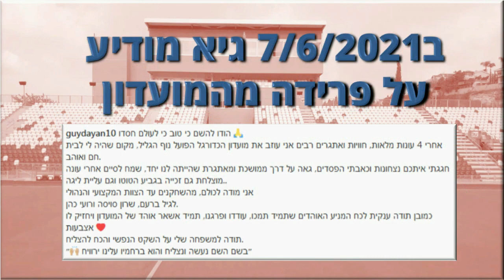תודה רבה גיא דיין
ביום שני 7/6/2021 הודיע גיא דיין כי הוא עוזב את הפועל נוף הגליל.

גיא דיין שיחק בהפועל נצרת עילית / הפועל נוף הגליל במשך 4 עונות.

רצינו להודות לו בסרטון שיסכם את התרומה האדירה שלו למועדון.

0:22 בעונת 2017/18 כבש 13 שערי ליגה במדי הפועל נצרת עילית
2:04 בעונת 2018/19 כבש 12 שערי ליגה במדי הפועל נצרת עילית
5:37 בעונת 2019/20 כבש 5 שערי ליגה במדי הפועל נוף הגליל
6:43 בעונת 2020/21 כבש 6 שערי ליגה במדי הפועל נוף הגליל (עונת העלייה לליגת העל)

תודה רבה גיא!!